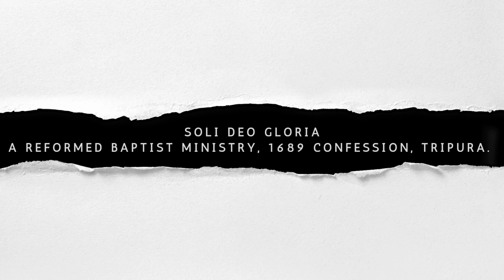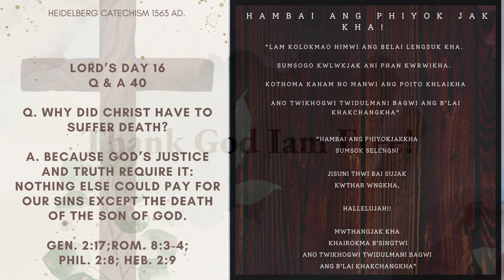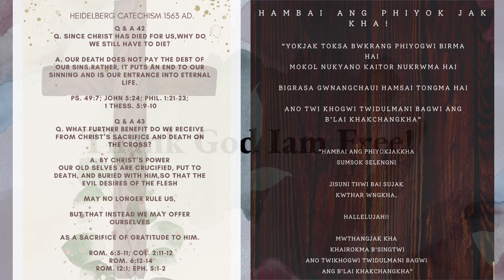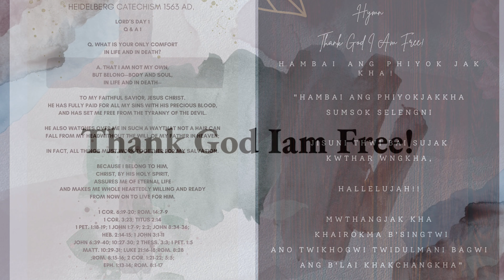Thank God Iam Free || Hambai ang Phiyok jak kha || Khristian lobmung || Rwchabnai Mr. Rahim.